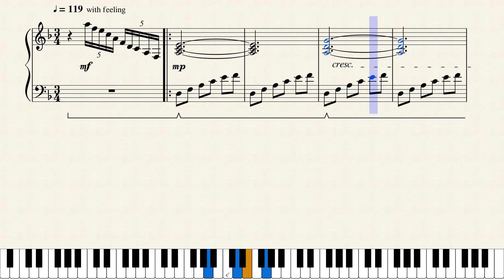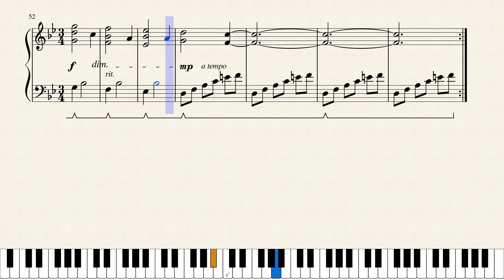Fire Emblem Echoes: Shadows of Valentia - The Ark of Dawn [Piano Sheet Music]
My transcription of "The Ark of Dawn" from the soundtrack of Fire Emblem Echoes: Shadows of Valentia. This music is (presumably) played in the world map in chapter 2.

I haven't talked about it before on here, but the Fire Emblem series is my favorite video game series of all time. I'm so excited to see Gaiden being remade this year! I'm especially excited about all the orchestral remakes - this one notwithstanding! Once I heard it, I absolutely had to transcribe it!

Fire Emblem Echoes: Shadows of Valentia is a Japanese tactical role-playing game for the Nintendo 3DS, developed by Intelligent Systems and published by Nintendo. It is a remake of Fire Emblem Gaiden. It will be released in Japan on April 20, 2017 and internationally on May 19, 2017.

Fire Emblem Echoes follows the same basic plot as Fire Emblem Gaiden, with the protagonists Alm and Celica fighting in a war that has consumed the nations of Rigel and Zofia on the continent of Valentia.